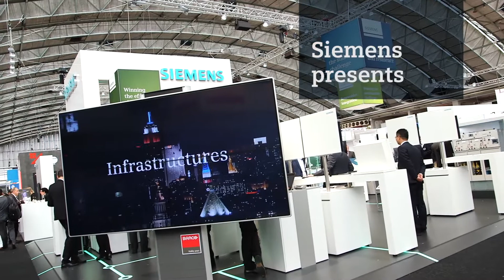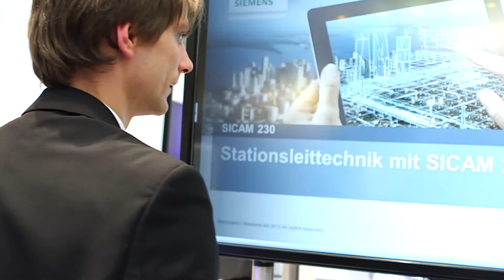Power grid protection devices EUW 2014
European Utility Week 2014 interview with Holger Heine: Product Lifecycle Manager Protection/Substation Automation, Energy Automation, Siemens AG Holger says the focus on Stability is one of our main customer concerns, citing the durability of Protection Devices, which are expected to perform in the field for 15-20 years without any problems.